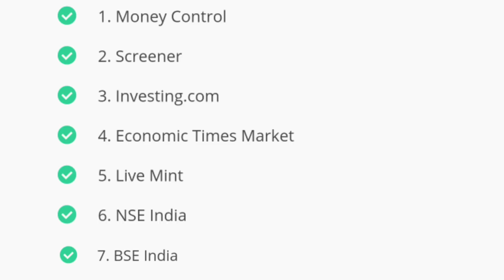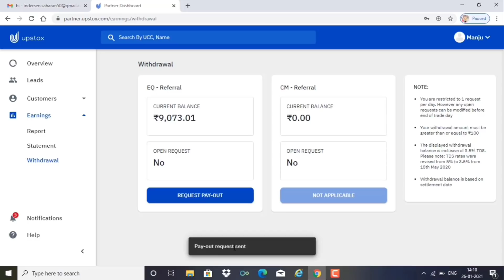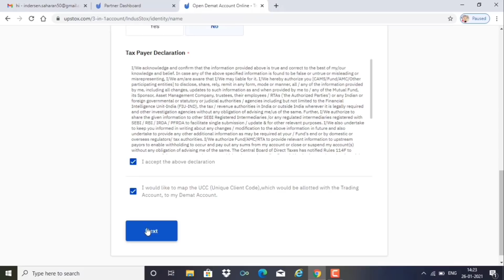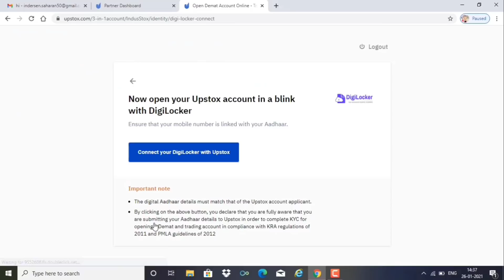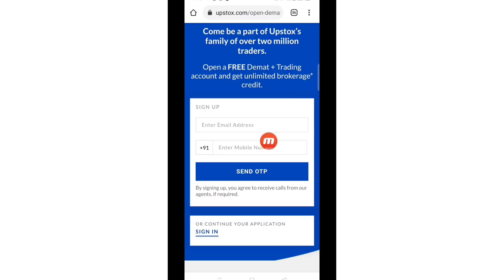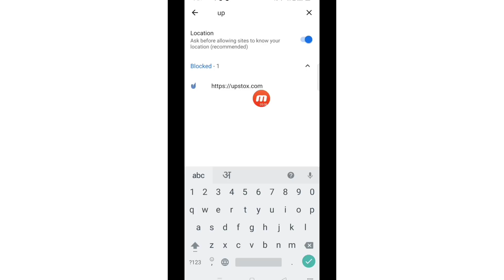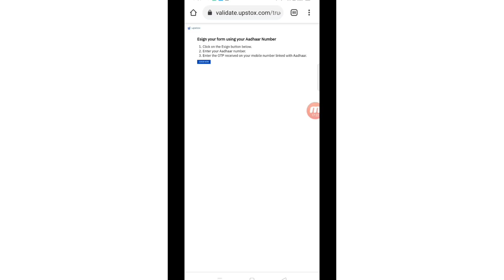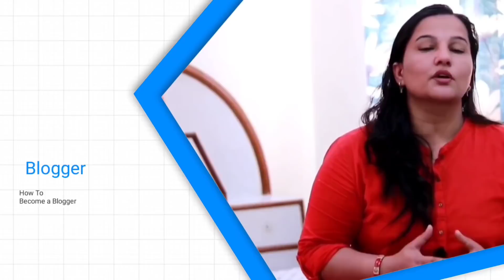घर बैठे पैसे कमाने के 4 जबरदस्त तरीके || how to earn money at home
4 ways to earn money from home

My mic
My camera
My Laptop
My background